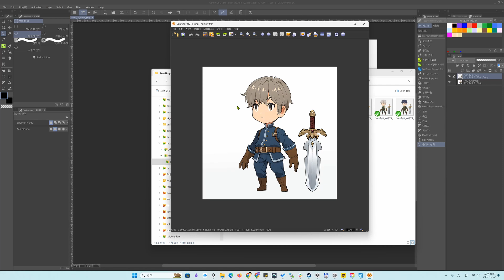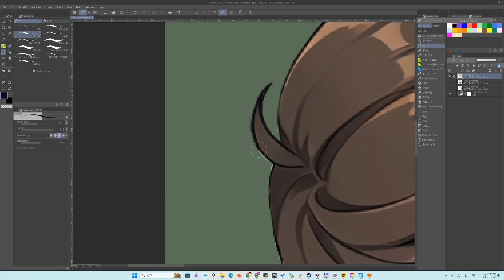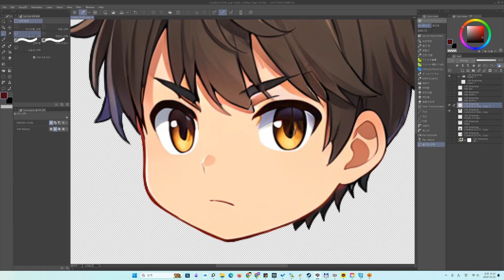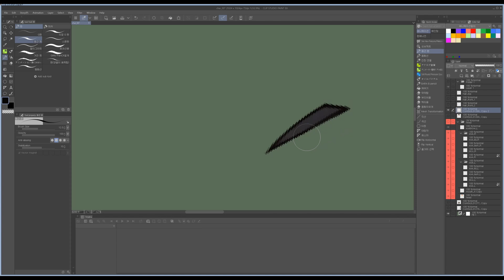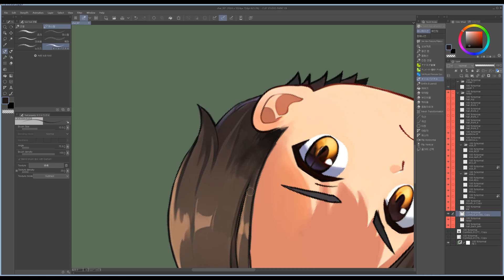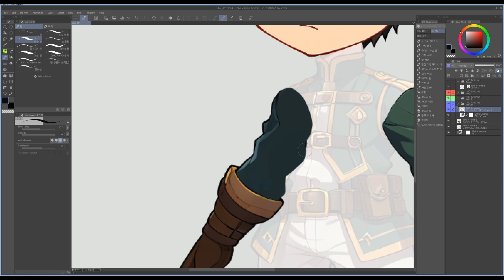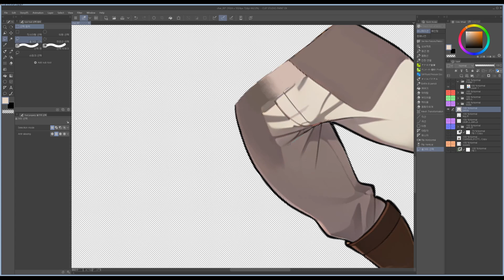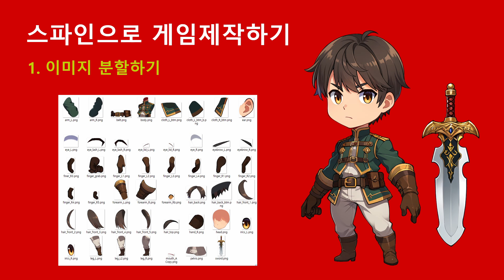Spine 2D로 게임제작하기(1. 이미지 분할하기)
"스파인으로 게임 제작하기" 프로젝트의 첫 시간으로, AI로 생성한 원화 이미지를 스파인에 맞게 분할하여 게임 캐릭터로 활용하는 방법을 소개합니다. AI 이미지를 바탕으로 한 이미지 분할 과정, 캐릭터의 자연스러운 움직임을 위해 필요한 작업들을 자세히 알려드립니다.
클립 스튜디오를 활용해 배경 제거부터 머리카락, 얼굴, 의상, 손가락까지 하나하나 세밀하게 분리하고 보완하는 방법을 설명하며, 큐브님의 팁까지 포함했습니다.